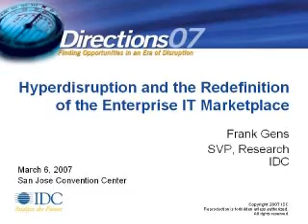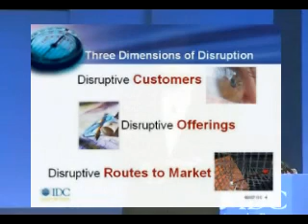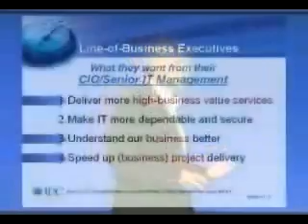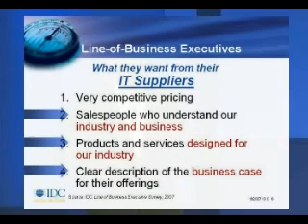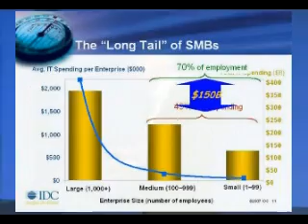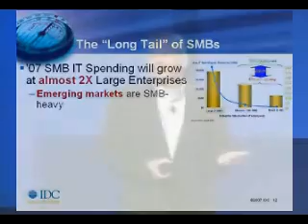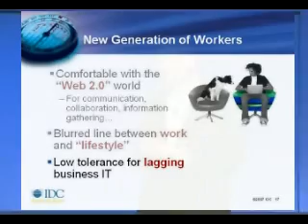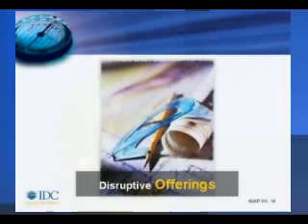Hyperdisruption and the Future of IT (Part 1 of 4)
In March (07), Frank Gens spoke at IDC Directions about the three vectors of disruption reshaping the IT industry - and how to take advantage of these market disruptions.